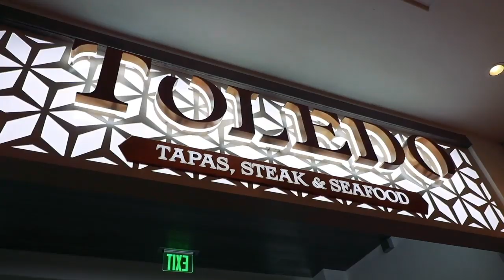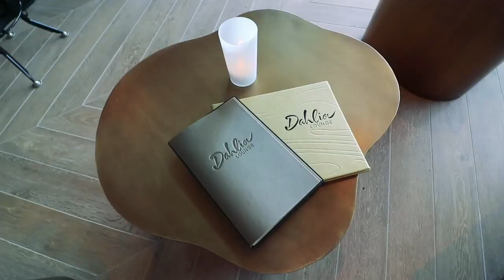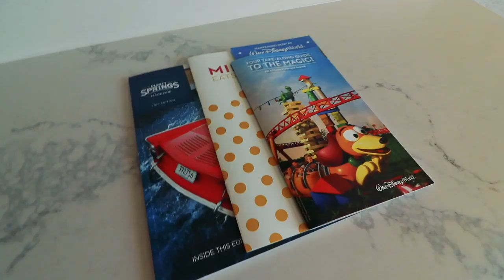Disney World Resorts | Gran Destino Tower Tour at Disney's Coronado Springs Resort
Disney World Resorts are one of the highlights of a Disney World vacation. One of the newest additions to the Disney World Resort is the Grand Destino Tower at Disney's Coronado Springs Resort.

This is now one of our favorite places to stay at Disney World. It is an amazing resort at a Moderate price tag. Check out a tour of the Gran Destino Tower at Disney's Coronado Springs Resort.

Share our video with your friends and family!